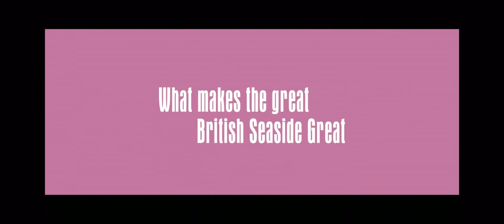Brighton trailer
To working-class couples go on a trip to Brighton and it ends in disaster
 You can buy it in your local Morrison’s Sainsbury’s also on Amazon Prime Apple TV many more streaming systems from the 7 / 06 / 2021
Starring
Larry lamb
Casey James Croft
Phil Davis